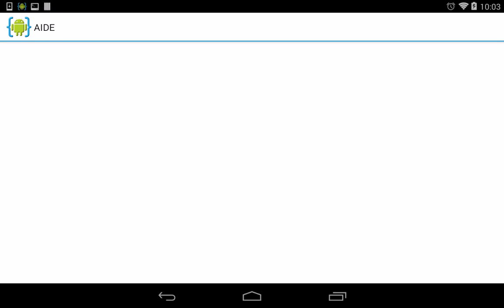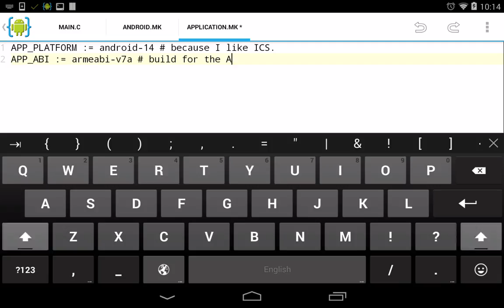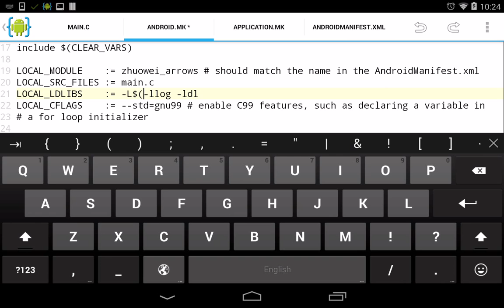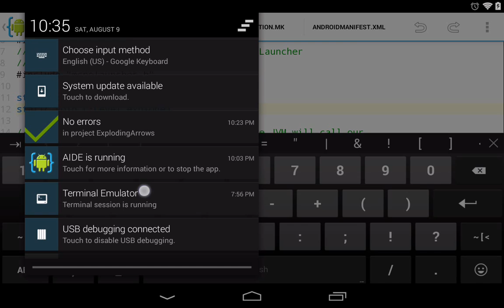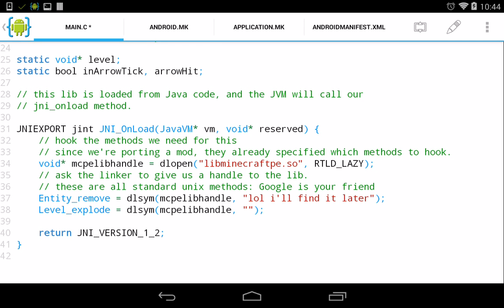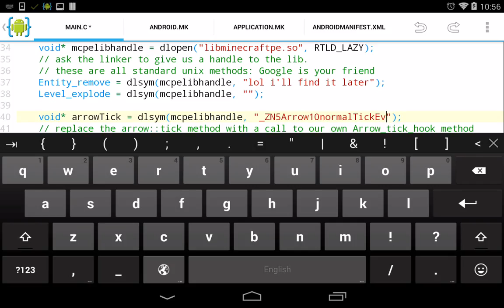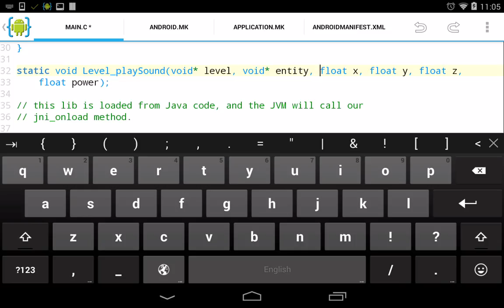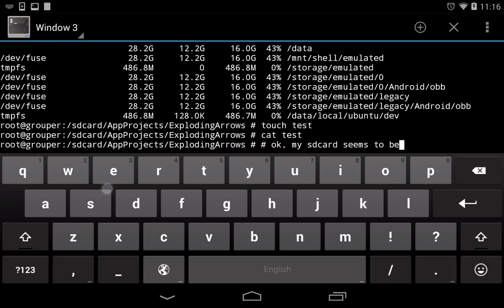Even I can't port BlockLauncher addons from iOS: part 1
The first part of my attempt at porting @C0deh4cker's explosive arrows mod comes to a shocking end, and the hero (me :D) vows to return another day. (possibly tomorrow, if I have the time)

I developed using AIDE. Recorded using the Nexus 7's built in screen recorder with root, slightly modified for longer recording times.